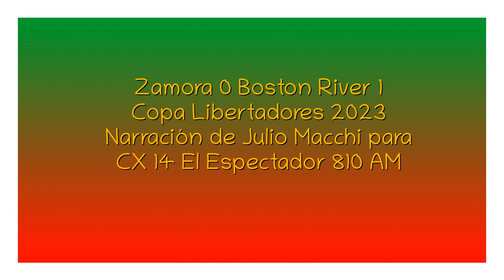Zamora 0 Boston River 1 - Libertadores 2023 (por Julio Macchi)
El gol del partido, por Julio Macchi y Andrés Ciancio Bruni para Tuya y Mía por El Espectador.